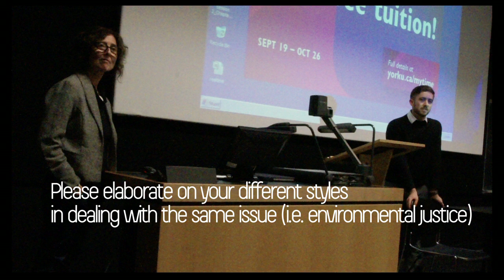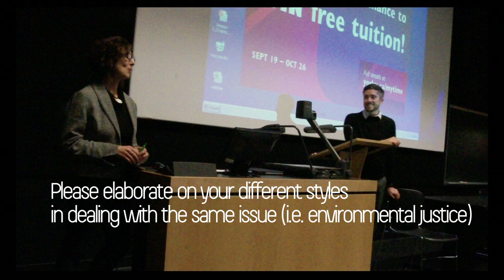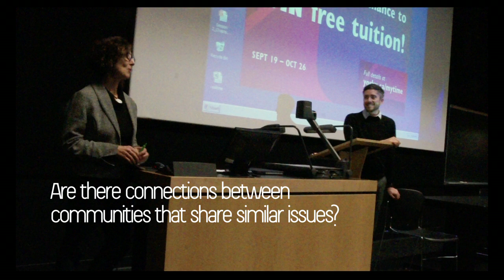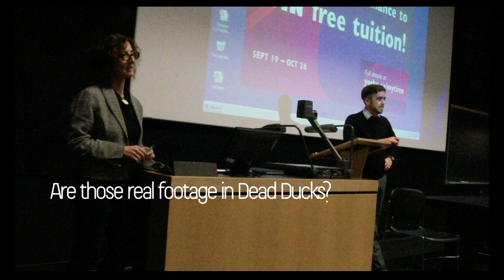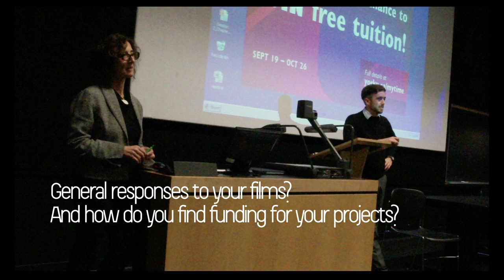Q&A with Prof. Brenda Longfellow and Researcher Brett Dolter (Oct 24, 2012)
DEAD DUCKS features the work of York film professor Brenda Longfellow that employs a distinctively different approach from conventional film in dealing with the environmental crisis and its serious social impact. The set opens with an environmental justice short by independent filmmaker Myke O'Shea:

Saskatchewan: Toxic Waste Dump? -- Myke O'Shea
York Film Professor Brenda Longfellow
Carpe Diem
Dead Ducks
Offshore

Q&A with Professor Brenda Longfellow and Researcher Brett Dolter

Professor Brenda Longfellow is an award-winning filmmaker, writer and film theorist. Her productions include Our Marilyn (1987), Gerda (1992), A Balkan Journey/Fragments From The Other Side of War (1996); Shadow Maker: Gwendolyn MacEwen, Poet (1998); and Tina in Mexico (2002).
Professor Longfellow's most recent production, Weather Report (2008), is a feature-length television documentary that explores the effects of climate change on communities around the world. She is currently working on a series of musical shorts exploring the complex weave of delusion, dream and willful complicity that informs the evolution of the Tar Sands in Northern Alberta.
yorku.ca

Brett Dolter is a 2nd year PhD student in the Faculty of Environmental Studies at York University. His research focuses on energy policy and ecological economics, in particular Brett is working to envision a renewable energy electricity grid for Saskatchewan. He is also working with Myek O'Shea as editor, writer, and researcher on the full-length film Saskatchewan Nuclear Wonderland.